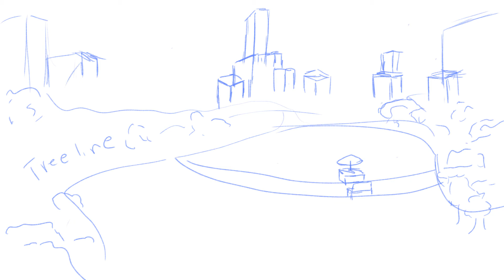[Fan Animatic] Invisible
Just a quick little animatic in my art journey. Hope to add to it by the end of the year!